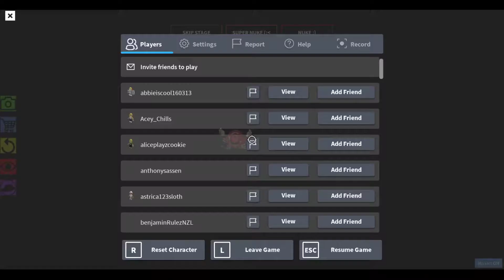Impossible obby #3 : Bronze Stage